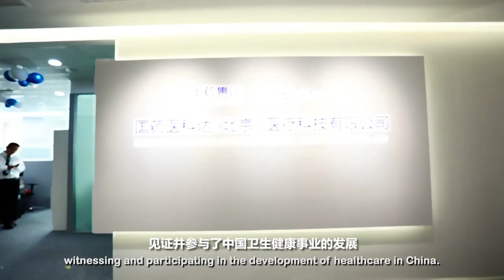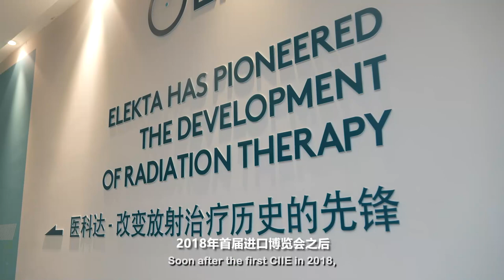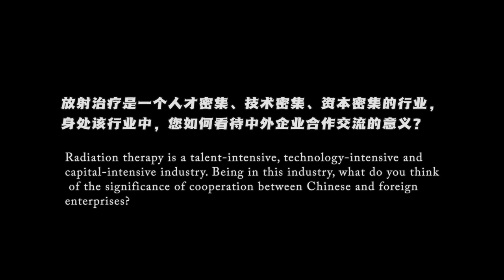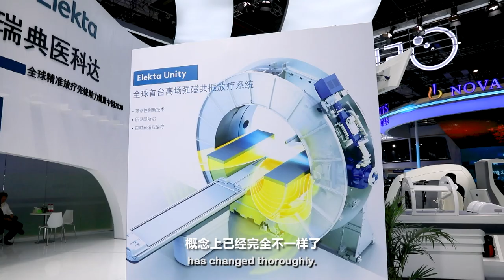CIIE Story: High-level dialogues | Accelerating Win-win cooperation in the medical field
As an "old friend" of the CIIE, Gong Anming, executive vice-president of Elekta & president of Elekta Region China, has led the company to attend the expo for 5 consecutive years. What makes him a big fan of the expo? You can find the answer in today's CIIEStories.